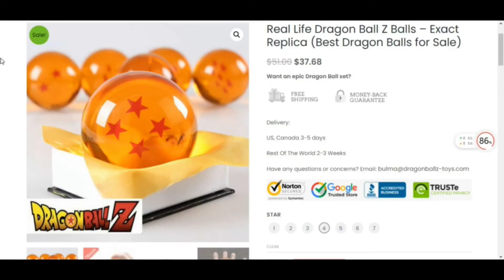Android 17?! | Candid Krillin | BuuTube Presents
Hi Buu Beans!

Buu make Intro and Outro with Panzoid Tools.  You try too, it free

No spam, or Buu make you candy!

Welcome to BuuTube! See you in next video.